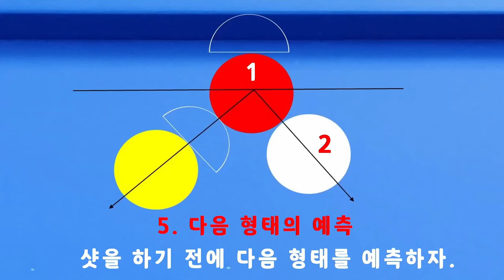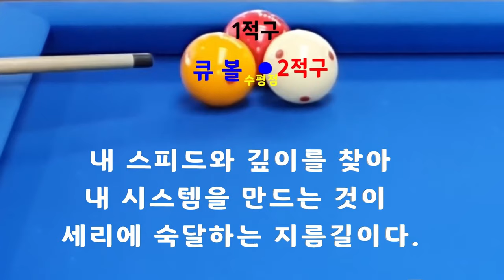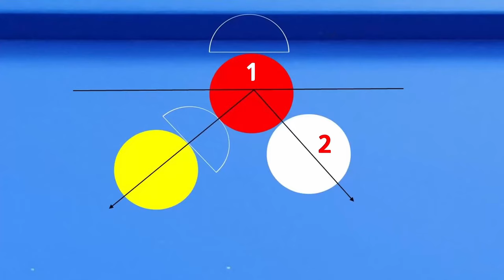[4882] 한국당구아카데미 // 스냅과 스트록 유연성 & 가속 밀기 / 세리(일단) : 3728(1428)일 / 16436(4377)시간_ 2024.08.29.